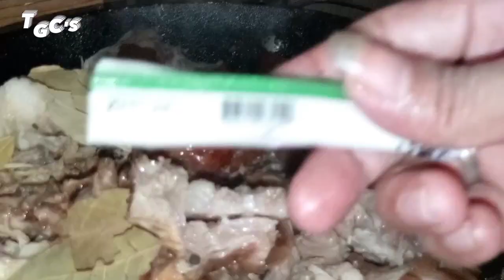Cebuano Litson Paksiw❤Cooked by Junior Taneca❤How to cooked Cebuano Litson Paksiw❤TGC's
How To Cooked Cebuano Litson Paksiw/Cooked by Junior Taneca/TGC's
Cooking Cebuano Litson Paksiw